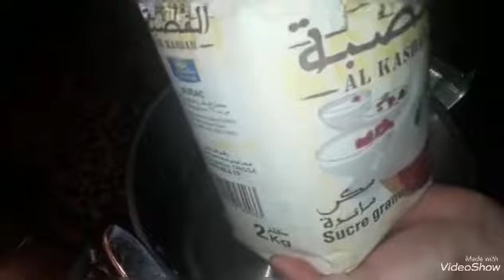عسل منزلي ناجح٪؜100 و سهل التحضير لكل الحلويات و المعسلات الرمضانية